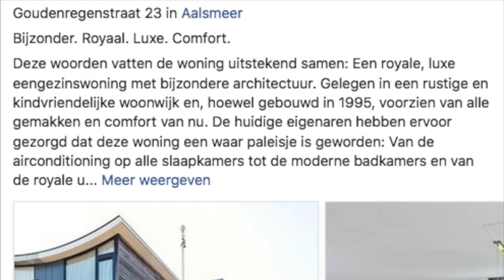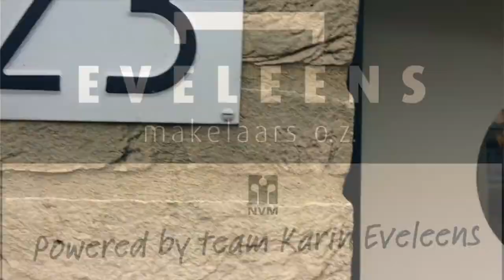Woning in Aalsmeer | Goudenregenstraat | Eveleens makerlaars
Eveleens Makelaars biedt deze woning in Aalsmeer te koop aan. Ga voor meer informatie en het gehele aanbod naar